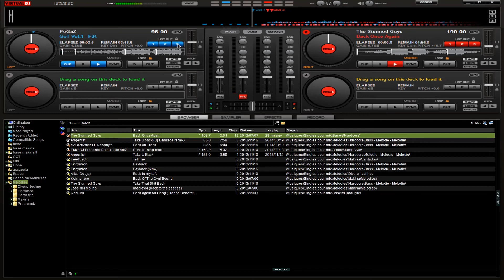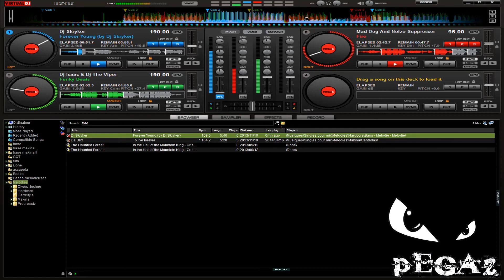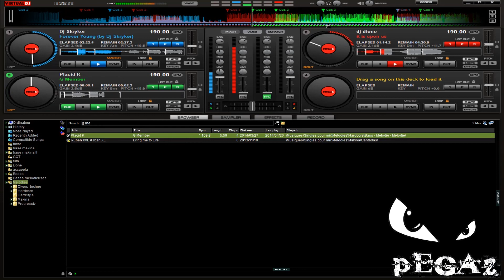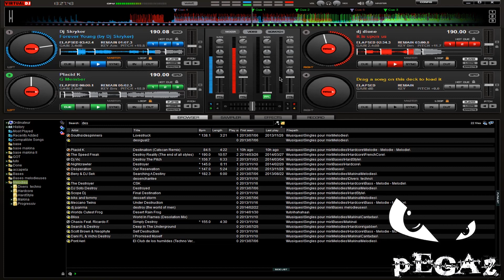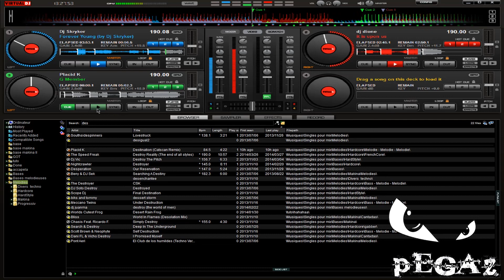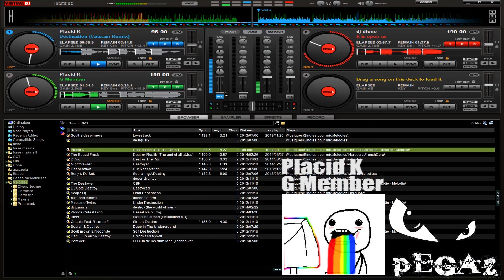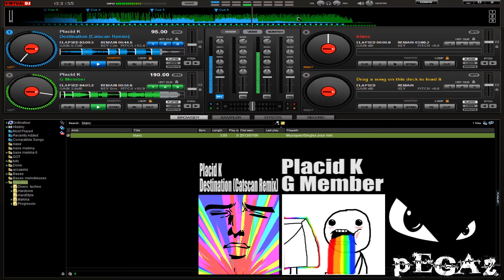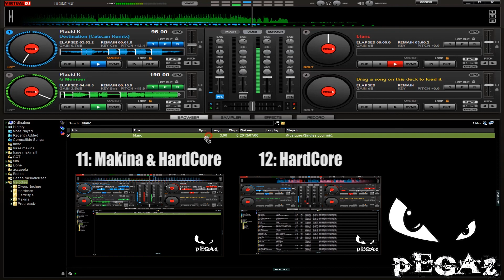[PeGaZ] [13] [01/05/14] [Mix HardCore]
link to the mix in mp3 / lien vers le mix en mp3

PeGaZ - GoT Vol.1 - FtK
The Stunned Guys - Back Once Again
PGZ - Killer Instinct
Dj Nosferatu - Knock Out
Dj Paul Vs Dj Panic - We Shall Not Be Moved
The Masochist & Buzz Fuzz - Hardkoor (Bass-D & King Matthew Remix)
Paul Elstak - I m A God (Evil Activities Remix)
Zhanatos Vs Noize Creator - Bring It!
Jack Overdose and Dj Terrorist - Zwaf
Dj Dione - Pain Till I Die
Tommyknocker - Fuck This Track Up
Neophyte & Stunned Guys - Get this Motherfucker
Ophidian - Butterfly VIP
Mad Dog And Noize Suppressor - Fire
Dj Isaac & Dj The Viper - Funky Beats
Dj Skryker - Forever Young (by Dj Skryker)
dj dione - it is upon us
Placid K - G Member
Placid K - Destination (Catscan Remix)